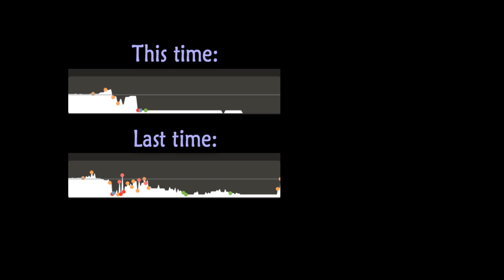Day 136: Rematch vs Komodo 11 (rated 1500) Bot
Since I blundered into a stalemate against this bot on my previous attempt, I decided to try it again and be more careful.

0:00 Intro
1:08 Game
10:01 Analysis

Find me as Chan_Fry on both Lichess and the Chess website.